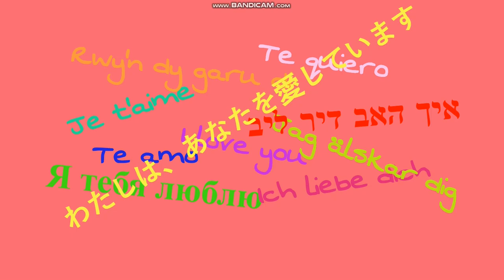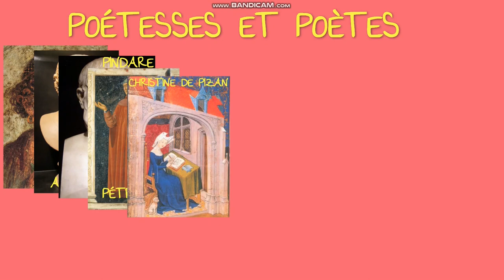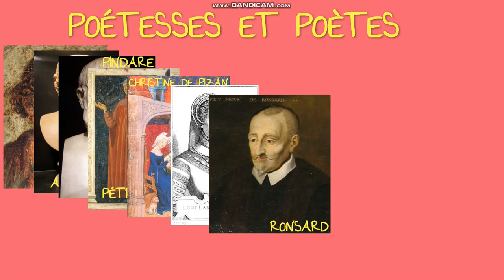Qu'est-ce que le lyrisme ?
Capsule vidéo niveau collège permettant de se familiariser avec le lyrisme, la poésie et leur histoire commune.